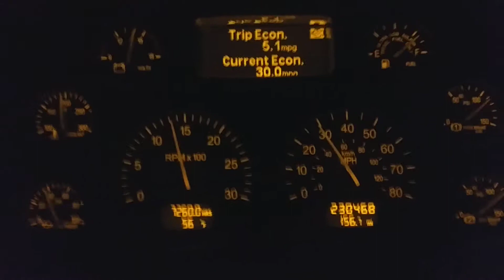Big Strapper in the Runaway Truck Ramp...NB 5 on the Grapevine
550hp and the right gear gets me down everytime at 80,000lbs without having to touch a brake. On this load I was in the flat top 389 with a Timpte Super Hopper grossed out with Porcine Meal. In this particular truck I can come down the grade in 5th Over with the 4stage jake and she holds just fine. Truckin's the Life when you know how to do it.